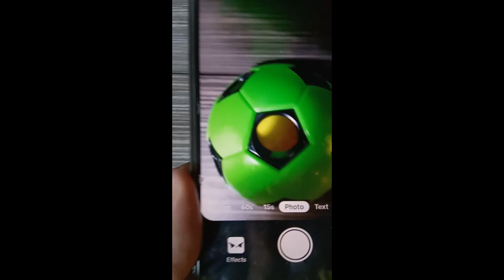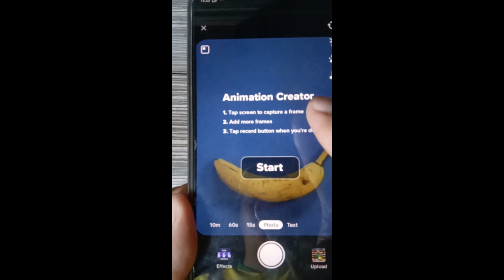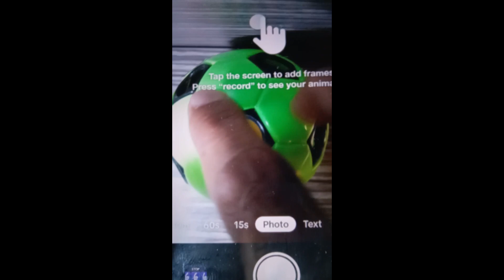Cara membuat effect stop motion TikTok